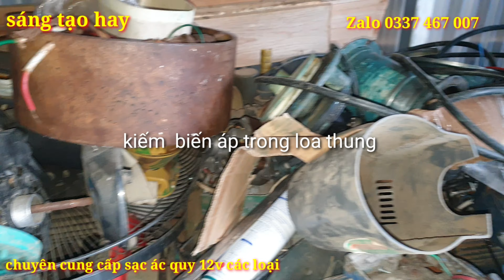chế mỏ hàn thiếc | cách chế mỏ hàn thiếc bằng móc quần áo tại nhà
▶▶ chúc các bạn buổi tối vui vẻ thật nhiều sức khỏe
- để mình có động lực làm video nhé các bạn
- ,,,,,,,,,,,,,,,thanh you ❤❤❤ , cảm ơn các bạn ❤❤❤,,,,,,,,,,,,,,,,,,,,